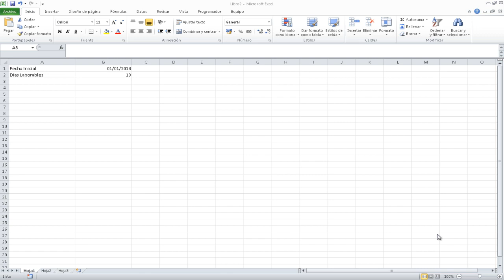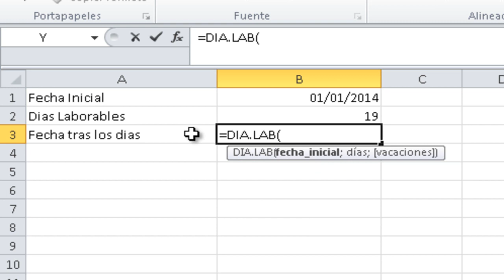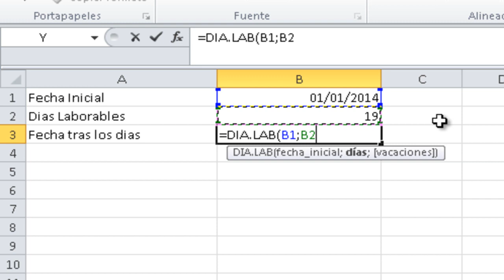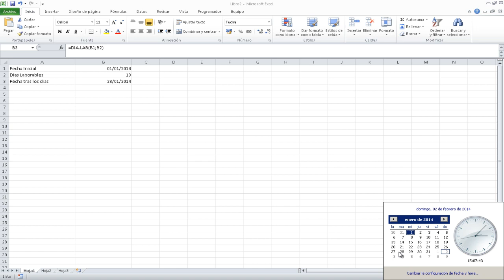Como saber la fecha tras número de días laborables en Excel - Capítulo 135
Tutorial Excel: Obtener el día siguiente a una fecha inicial y un numero de días laborables es muy sencillo usando la función DIA.LAB en Excel.

👍 ¿Te ha sido útil el vídeo? Si es así y quieres invitame a un ☕ puedes hacerlo con un super thanks haciendo click en "Gracias" 😊!

🎓 Tampoco te pierdas el curso de Excel 100% gratuito y con mas de 300 vídeos disponibles para que aprendas Excel fácil y rápidamente, bajo estas líneas el enlace a cada nivel de Excel: